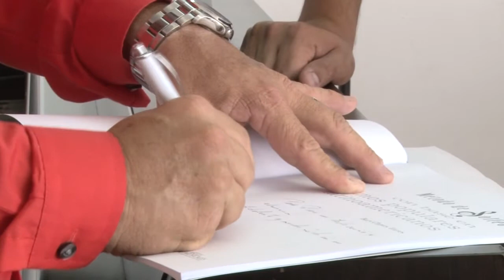Método de solfeo con base en ritmos latinoamericanos. Bary Chaves.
Presentación del libro de Bary Chaves.